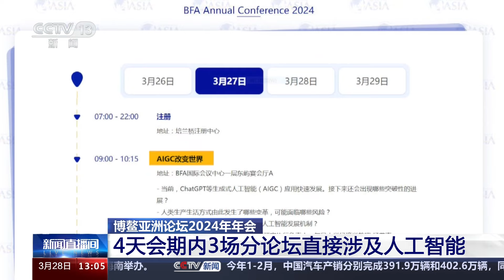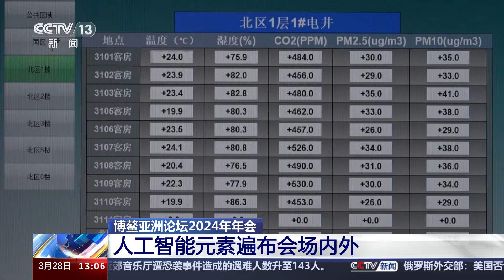博鳌亚洲论坛2024年年会 记者AI“分身” 带来现场报道新体验 | CCTV中文《新闻直播间》